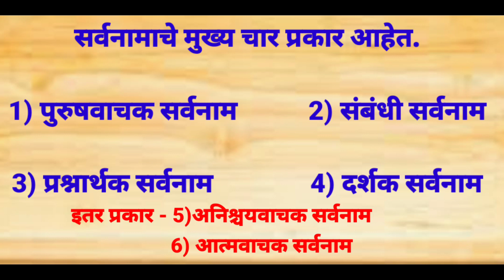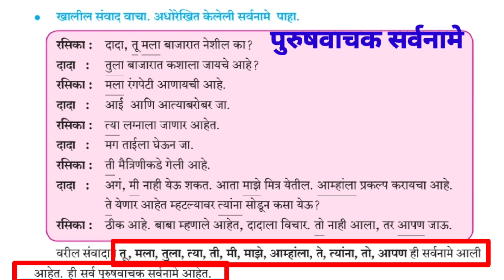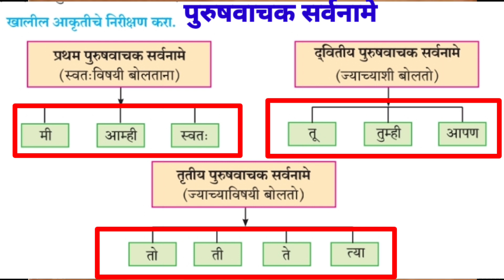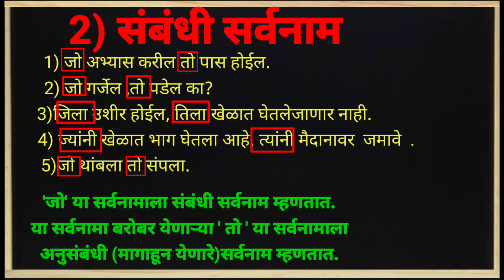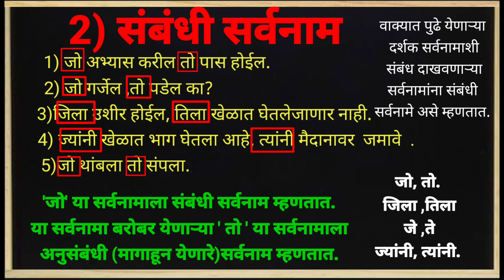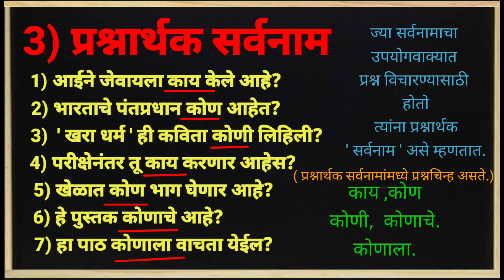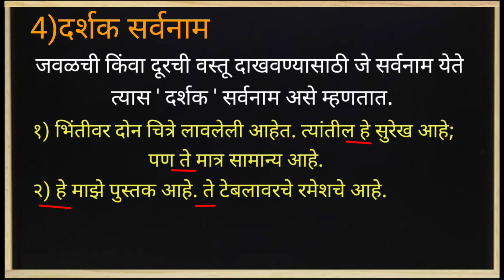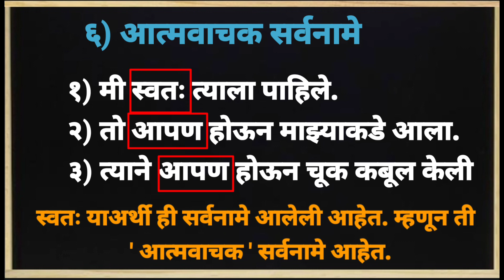सर्वनाम व सर्वनामाचे प्रकार मराठी व्याकरण sarvanam v sarvanamche prakar Marathi vyakaran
सर्वनाम व सर्वनामाचे प्रकार
मराठी व्याकरण
अतिशय सुंदर व सुबक माहिती उदाहरणा सह
यापूर्वीच्या शब्दांच्या जाती नाम व नामाचे प्रकार याबाबतचा व्हिडिओ दिला
आपल्या चॅनेलवर शालेय अभ्यासक्रमावर विविध विषयांचे व्हिडिओज पाहायला मिळतील
सर्व विषयांच्या प्रश्नपत्रिका उत्तरासह पाहायला मिळतील
पुढील व्हिडिओमध्ये विशेषण व विशेषणाचे प्रकार तसेच क्रियापद व क्रियापदाचे प्रकार
व्हिडिओला लाईक करा
शेअर करा बेल आयकॉनवर क्लिक जर सबस्क्राईब केले नसेल तर सबस्क्राईब
सहाय्यक शिक्षक श्री एस आर ठाकुर नवी मुंबई महानगरपालिका शाळा क्रमांक 102 नेरूळ.